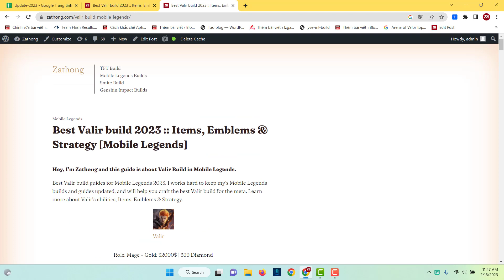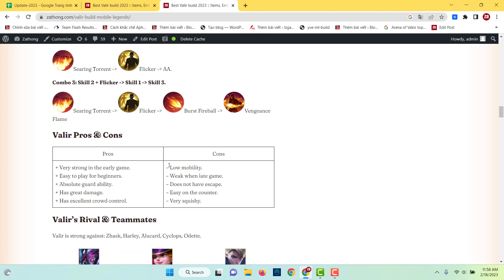Valir Build Mobile Legends 2023: Items, Emblems & Combo | Zathong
Hey, I’m Zathong and this guide is about Valir Build in Mobile Legends.

Best Valir build guides for Mobile Legends 2023. I works hard to keep my’s Mobile Legends builds and guides updated, and will help you craft the best Valir build for the meta. Learn more about Valir’s abilities, Items, Emblems & Strategy.

If you like Valir sustained DPS you can use combo items: Glowing Wand, Demon Shoes, Ice Queen Wand, Genius Wand, Blood Wings, Immortality.

If you like Valir late-game core you can use combo items: Glowing Wand, Demon Shoes, Genius Wand, Holy Crystal, Blood Wings, Immortality.

If you like Valir team buff you can use combo items:

Glowing Wand, Demon Shoes – Encourage, Necklace of Durance, Ice Queen Wand, Brute Force Breastplate, Immortality.

If you like Valir Pro Build you can use combo items: Demon Shoes, Glowing Wand, Ice Queen Wand, Genius Wand, Divine Glaive, Immortality.

Mage emblems set:

Magical PEN: +13.5.
Magic Power: +17.
Cooldown Reduction: 5%.
Magical Lifesteal: +5%.
Movement SPD: +2%.

How to play Valir:

Valir is an immobile mage with high magic damage potential, meaning he is susceptible to being jumped on by more mobile targets, especially assassins.

While his Searing Torrent offers him some protection against being jumped on, it is important for him to position well in order to avoid dying and be most effective at dishing out damage to enemies.

During the early game, Valir excels at poking down enemies via his Burst Fireballs, and his ultimate ability helps him maintain power into the team fighting stage, boosting his damage and enabling him to shred targets big and small.

Tactics:

Early game: Valir deals a lot of damage early game. Start by hiding in a bush, and use his first skill when the enemy is near.

Mid game: Valir shines most which are after getting his core items. Always be at the blackline and push opponents away with second skill if the try to get you.

Late game: If possible, never the game to late game. In Case you have to play the late game, it’s important to get defense items especially immortality.